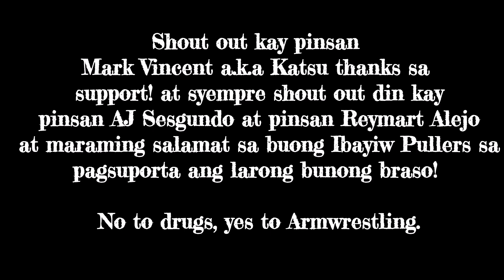Guada vs Lloyd | Right hand match